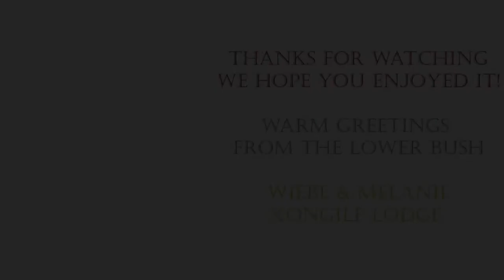[May 2018] with a sunset, a monkey, a genet and more | XONGILE LOOKS BACK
In this video we from Xongile Lodge show you a compilation of the photos of the day and important moments in May 2018. It was a busy month with a sad ending: mothersday, our second wedding anniversary and Melanie's grandfather passed away.

We are curious what you want to see next time, so let us know!